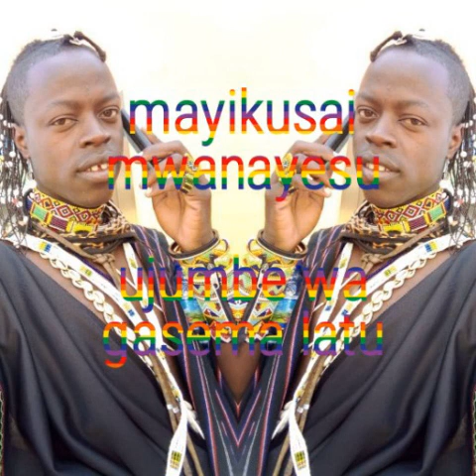mayikusai mwanayesu ujumbe wa gasema latu by mbasha studio